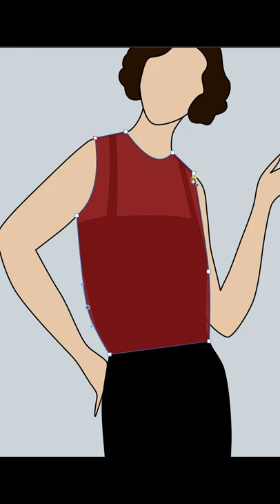Making a Vintage Capsule Wardrobe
Drawing the paper doll clothing for my 1920s capsule wardrobe using Affinity Designer.